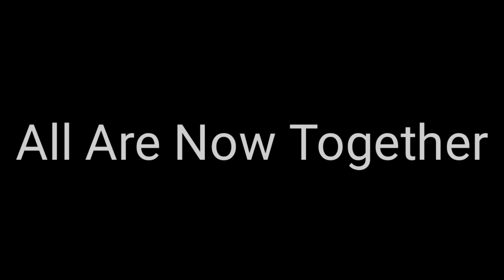Ice Scream 7: Mike, Charlie & J. Return Back From The Same Tunnel To Help Lis? || Fanmade Trailer: 5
GAME PLAY-